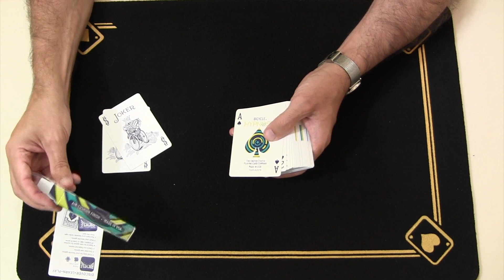Review de la baraja Bicycle Hypnosis + sorteo.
MagicUrzay